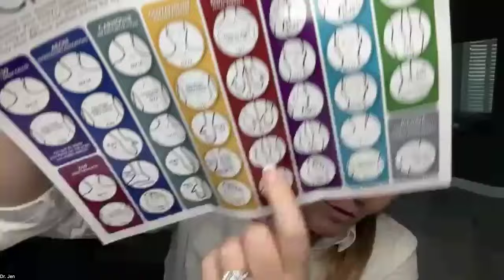Ask Dr. Jen Q&A Friday Session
To get started with the patches go and watch the videos.